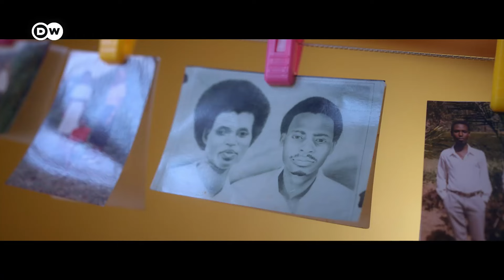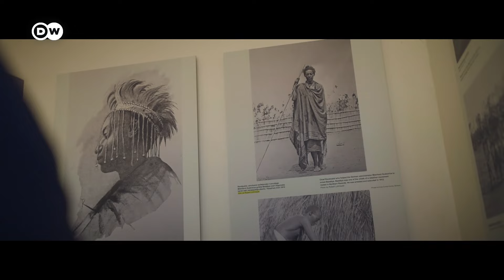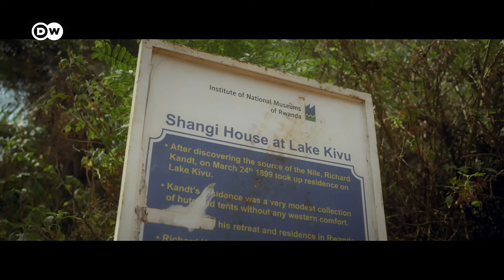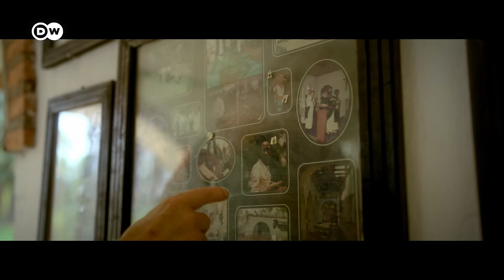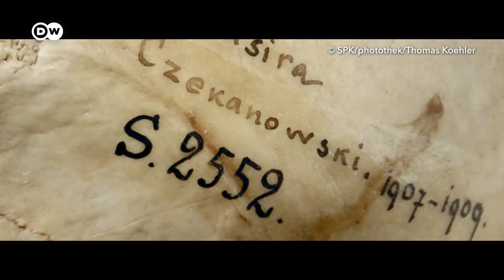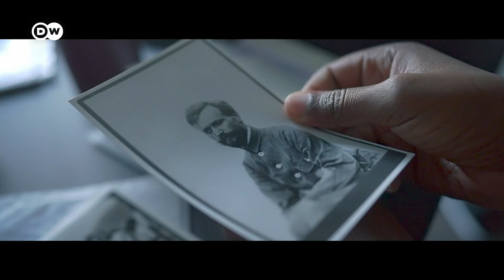Ukoloni wa Kijerumani kama mzizi wa mgawanyiko nchini Rwanda? | DW Kiswahili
Katika Sehemu ya III ya mfululizo wa filamu zetu fupi kuhusu mizizi ya zilizoko MauajiYaKimbariRwanda , Sam atasafiri Sehemu nyingine nchini Rwanda ili kuelewa jinsi UkoloniWaKijerumani ulivyoanzisha mgawanyiko wa Wanyarwanda na kwa nini zaidi ya mafuvu 900 yaliibwa kutoka Rwanda na kupelekwa Ujerumani zaidi ya miaka 100 iliyplopita?